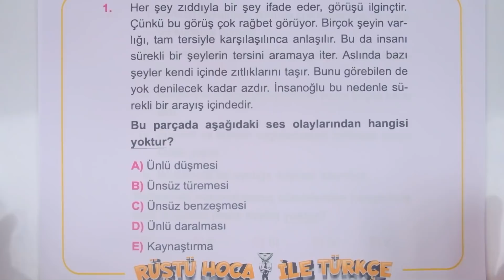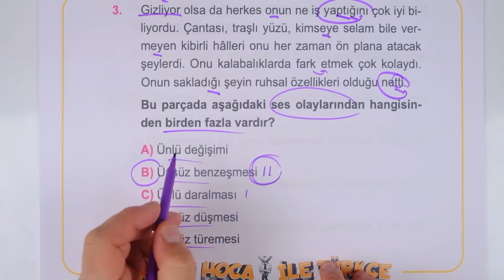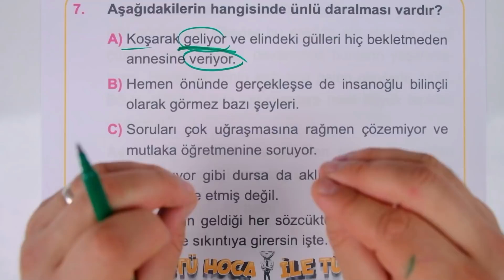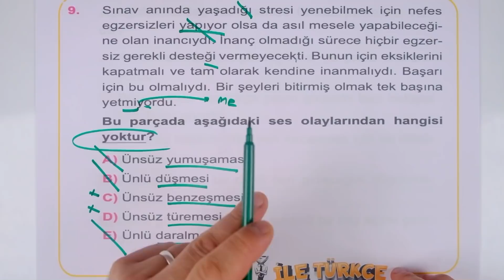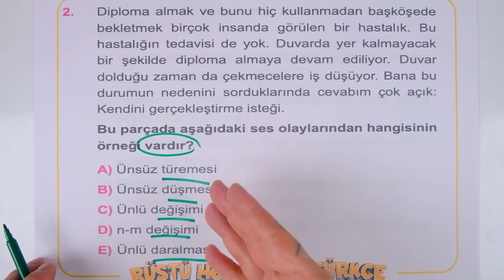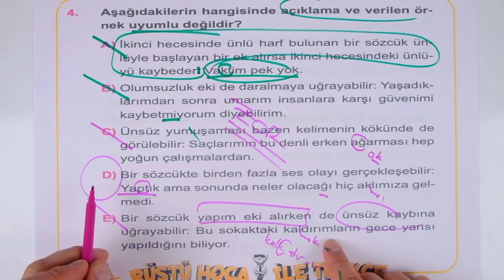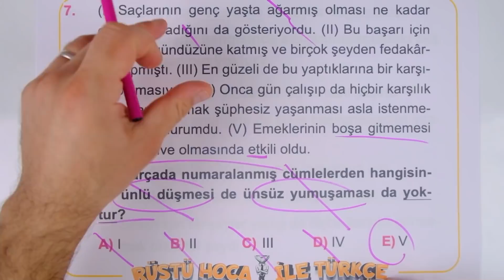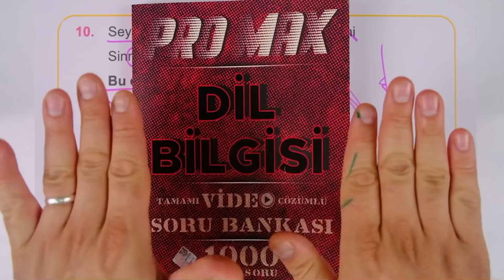Pro Max | Dil Bilgisi Kampı | 2.GÜN | Ses Bilgisi | RÜŞTÜ HOCA